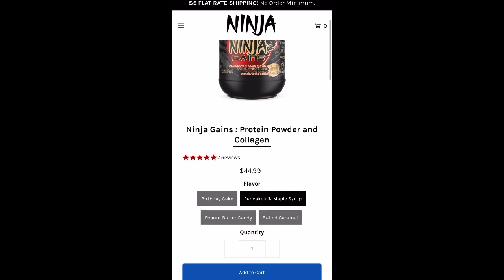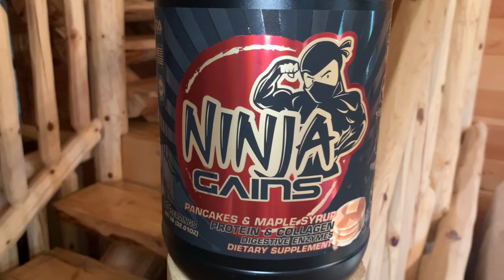SUCH A GOOD QUALITY PROTEIN | Ninja 🥷 Supplements | Ninja Gains REVIEW | Pancakes & Maple Syrup 🥞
opperman fitness